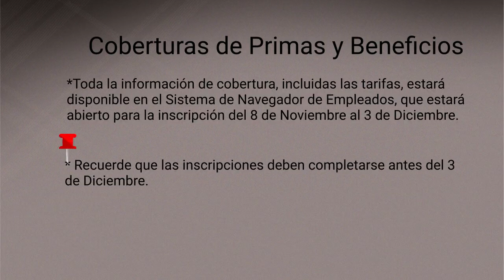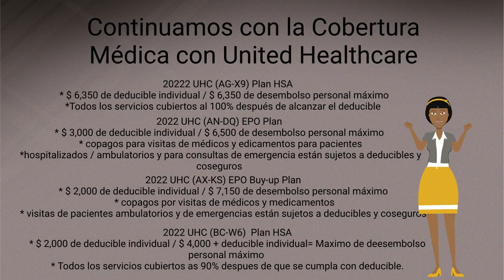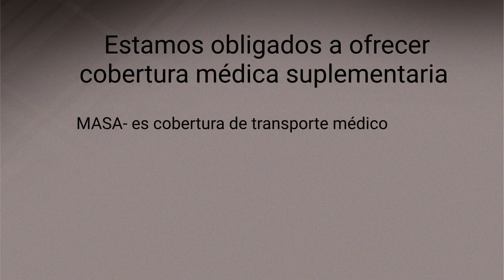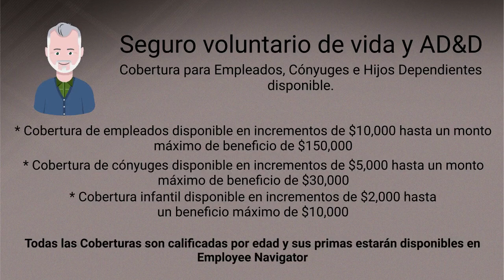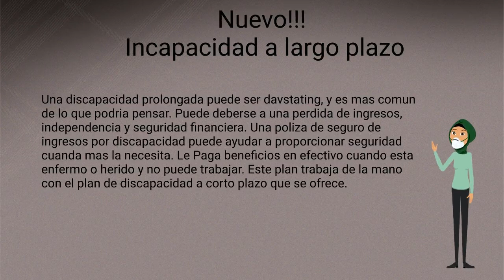Madera Companies Benefit Offerings 2022-Spanish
Copy of Copy (2) pptx2powtoon